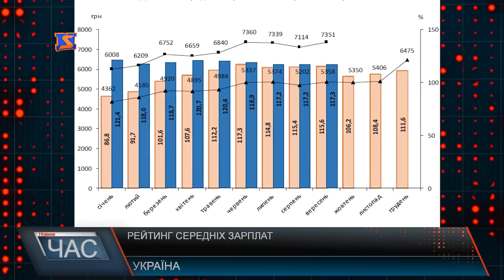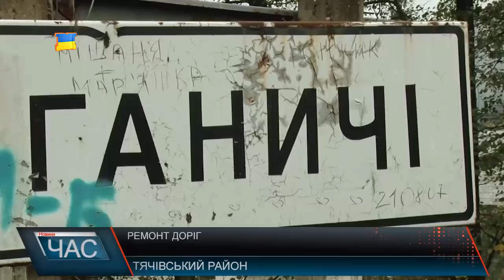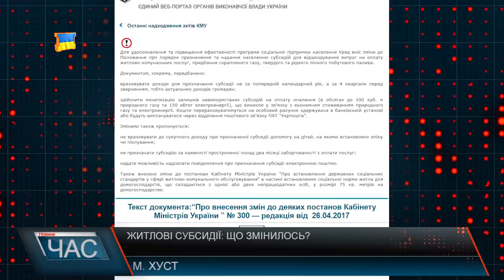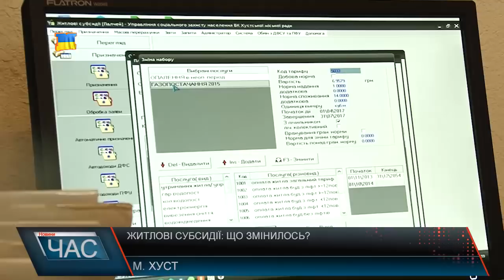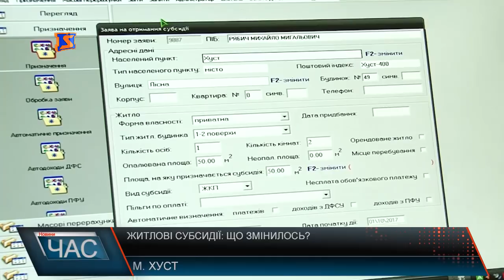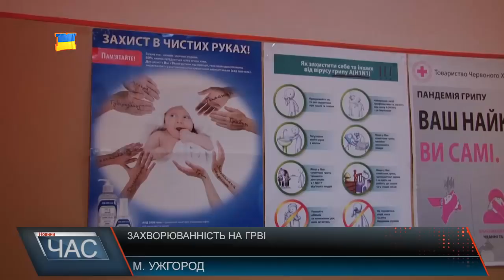Програма “ЧАС”. Hовини Закарпаття за 2 листопада 2017 року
Новини Закарпаття за 2 листопада 2017 року. Програма “ЧАС” – підсумковий випуск новин Закарпаття за день на телеканалі “М-Студіо”.
 Дороги Тячівського району. Чому немає змоги відремонтувати все і одразу?
Отримання субсидій. Питання та відповіді на важливі питання.
Пропуск закордон. Стати в чергу на отримання паспорту можна через інтернет.
Театральний сезон. Романтичну оперету представили глядачам.
104-ий день народження. Секрети довголіття жінки.
Барвиста осінь. Святкове дійство в обласному центрі.